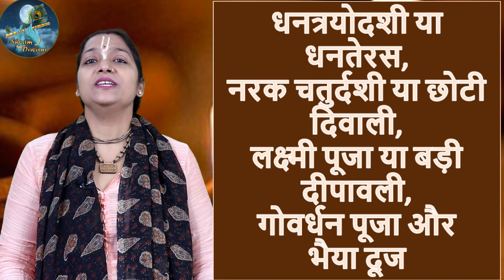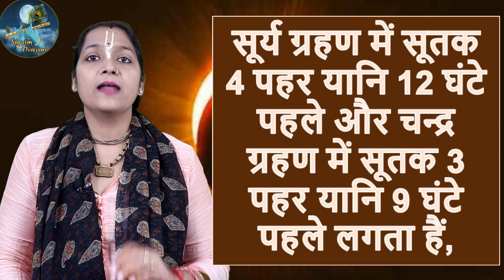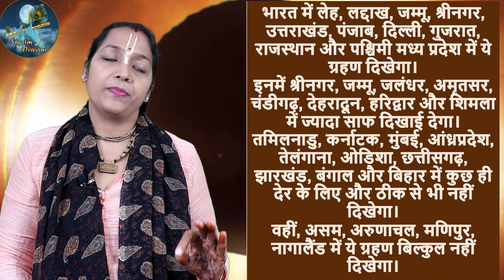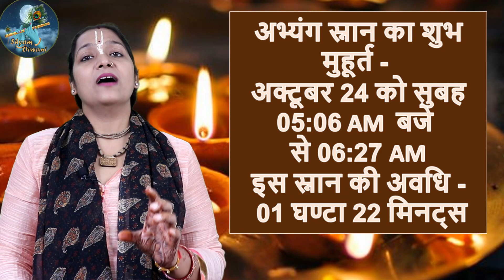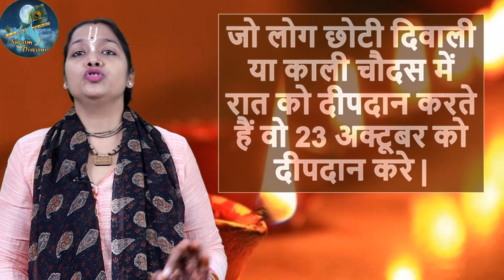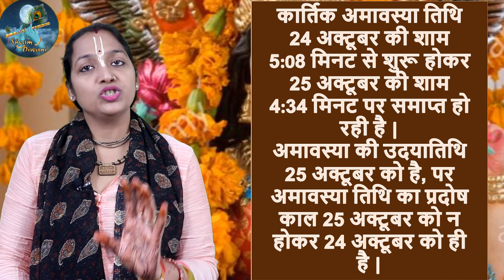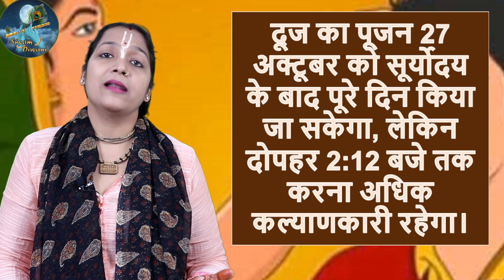Sury Grahan 2022 धनतेरस, नरक चतुर्दशी पूजा, दीपावली, गोवेर्धन पूजा और भाई दूज पूजा का शुभ मुहरत समय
ग्रहण में गोपाल जी सेवा कैसे करे? , ग्रहण वाले दिन कार्तिक स्नान कैसे करे?, ग्रहण अमावस्या पर पितरो का तर्पण कब करे?, धनतेरस पूजा, नरक चतुर्दशी पूजा, दीपावली, गोवेर्धन पूजा और भाई दूज पूजा का शुभ मुहरत समय
X
Deepawali -

X
Kartik Mahine ki katha

X
x
Kartik Information Video:

कार्तिक में दीपदान - कैसे करे, बती कैसे बनाये- किस देवता के निमित कितनी बती से दीपदान
कार्तिक स्नान -भक्तो के प्रशन -गर्म पानी से नहा ले, ब्रह्मचर्य व्रत नहीं होता? Part 2
कार्तिक माह गंगा जी सवा लाख बती का दीपदान कैसे करे - कर के दिखाया हुआ है
दीपदान - कार्तिक मास में दीपदान के लिए रुई से बती बनाना - सवा लाख बती गंगा जी के लिए
Janiye kartik maas me kya kare kya na kare - 1 video complete information of Kartik Month

 diwali puja vidhi, dhanteras 2022, divali pooja kaise karen, diwali me puja kaise kare, narak chaturdashi kab hai
 नरक चतुर्दशी पूजा, dhanteras 2022 date, गोवेर्धन पूजा और भाई दूज पूजा का शुभ मुहरत समय, narak chaturdashi kab hai